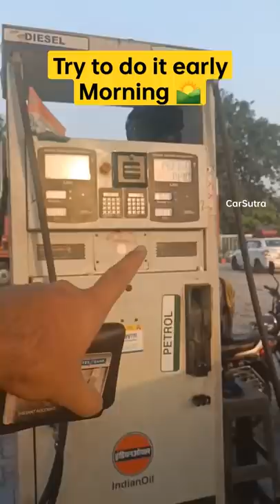Try to do it early Morning 🌄